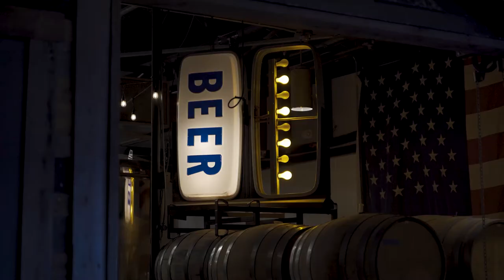Veteran Writers Discussing War & Literature [Chapter 4: Archetypes]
Dead Reckoning Collective's Co-Founder, Tyler James Carroll, sits down with four veterans of the Global War on Terror that have become the most influential writers of this generation. They talk about war, literature, reading, and writing.

Those men are:

Marty Skovlund Jr. (Executive Editor for Coffee or Die Magazine)
-Author of Violence of Action

Graham Barnhart (Poet & Ph.D. Student Creative Writing)
-Author of The War Makes Everyone Lonely

Leo Jenkins (Alleged Writer and Poet)
-Author of Lest We Forget, On Assimilation, First Train Out of Denver, With a Pen and war{n}pieces

David Rose (Military and Fantasy Writer)
-Author of No Joy, From Sands and Time, Mulgara, and Amden Bog

These discussions are a 5-part series that cover the topics:
Chapter 1: The Process
Chapter 2: Revision & Publication
Chapter 3: The Journey
Chapter 4: Archetypes
Chapter 5: Inspiration